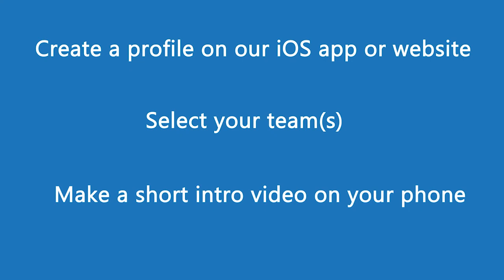LSU Players Show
Former LSU Tigers TE Harold Bishop hosts the LSU Players Show where he is joined by former RB Eddie Fuller, former WR Mike Garrett and former QB Chad Loup. The four discuss the Tigers season so far and the future in Baton Rouge.

To host a players show or appear on a players show, simply create a profile on Fan Media’s iOS app or website, select your team(s) and make a short intro video on your phone. Former players, reporters, and super fans use our Get Verified feature and make an intro video. Our mobile newsroom staff will reach out.